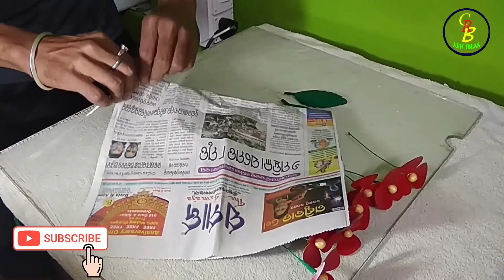Beautiful Flowers For Paper Juice Glass